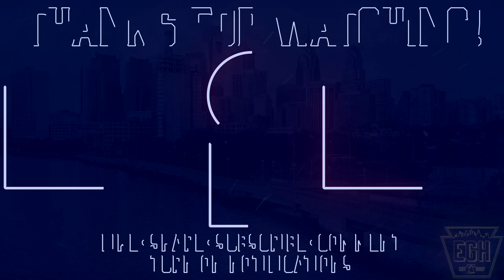Buffalo Sabres 2022 Goal Horn (Jeff Skinner)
Buffalo Sabres goal horn used after goals scored by Jeff Skinner during the 2021-22 NHL season at KeyBank Center in Buffalo, NY.

🚨 Download the Hockey Horns Live App today! Play the goal horns of all 31 NHL teams! Live scoreboard with game synced horn and red light for your favorite team! Real-time and past scores for NHL games! Receive a notification with the sound of your team's horn when they score in live games!

🌐 Want to learn the name of a goal song, the type of horn, and more? Visit the Goal Horn Database, the best source for goal horns, worldwide!

😎 Join the EGH Elite Club today for studio version goal horn videos without reverb or crowd noise! Aspiring goal horn creators can also sign up for the Goal Horn Master Class today!

👕 Represent the channel with OFFICIAL Elite Goal Horns merchandise.